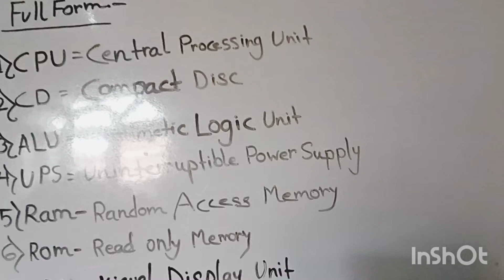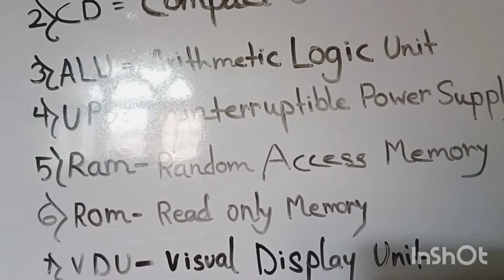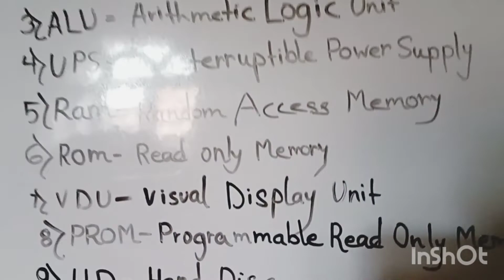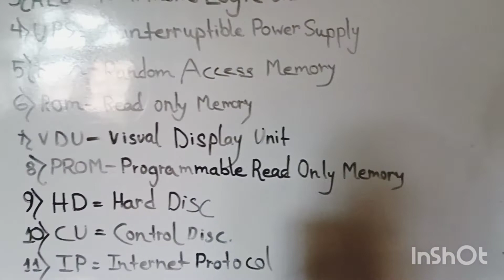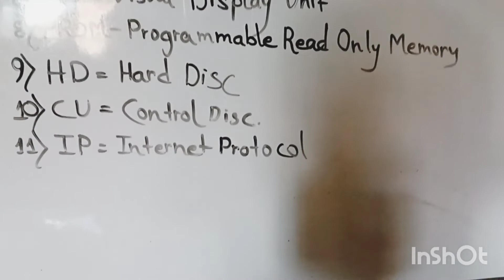youtube part3 computer subscribe